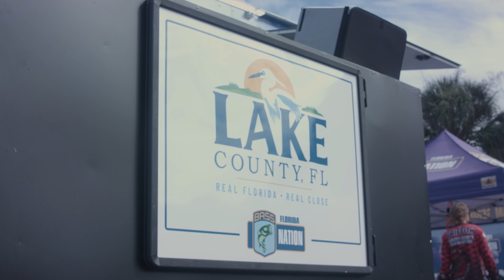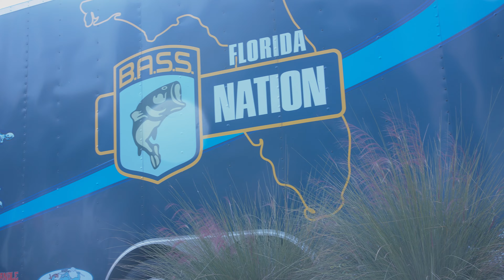FBN Junior, High School & College Qualifiers - Harris Chain of Lakes, Leesburg (Oct 7-8, 2023)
INFO:
Welcome to the Florida B.A.S.S. Nation Youtube Channel.
The Florida BASS Nation is a non-profit organization comprised of over 1,000 members truly dedicated to the future of bass fishing in our state.  Through the efforts of our anglers, the Florida BASS Nation furnishes manpower, funds, and equipment for environmental and conservation projects such as water body cleanups and completing tournament creel census reports for the state’s Fish & Wildlife Conservation Agency through our catch and release program.  Our membership is dedicated to community involvement such as attendance at local events and introducing local youth to fishing.  We are also politically active on matters that relate to fishing and will lobby with respect to proposed legislation.  Because of the hard work and dedication of our members the future of fishing looks bright!

Aside from our recognized civic duty, the Florida BASS Nation is an affiliate of B.A.S.S. and offers its members (juniors, high school, college, and adults) annual opportunities for tournament fishing in the State of Florida.  Through these tournaments, our anglers can qualify for the State Championship Tournaments and the chance to represent Florida at B.A.S.S. Regional and National Tournaments, and potentially the Bassmaster Classic.

VIDEO CREATED BY:
Peyton Windham